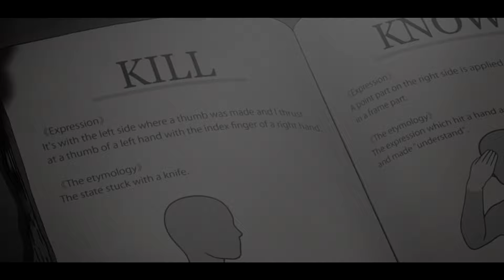Holy | Gangsta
just a simple 1 day edit
wanted to edit with this song and the anime ;3;
so yeah not really good and nothing special but i had fun /o/